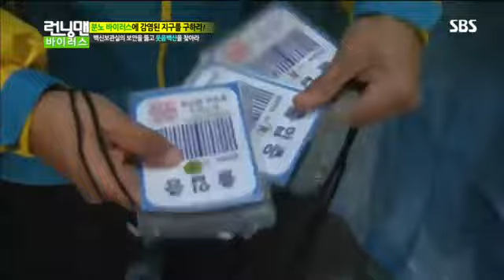런닝맨 272회 #6